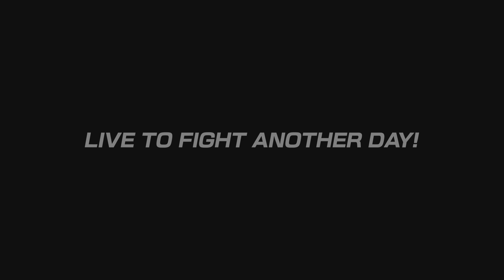Team Samurai Story Mode - KOF 15 (Haohmaru, Nakoruru and Darli)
26:50 fastest round ever